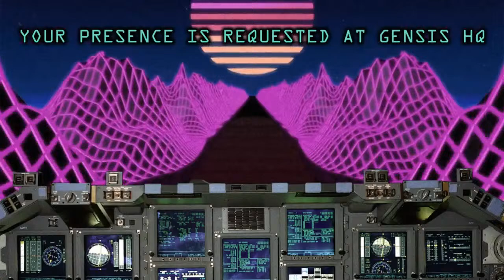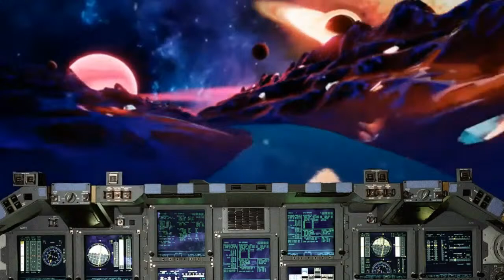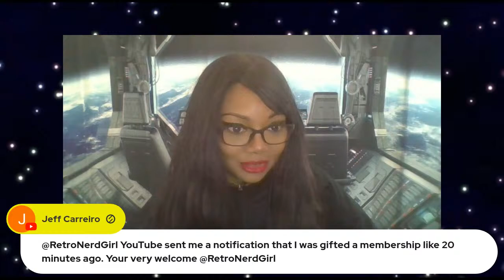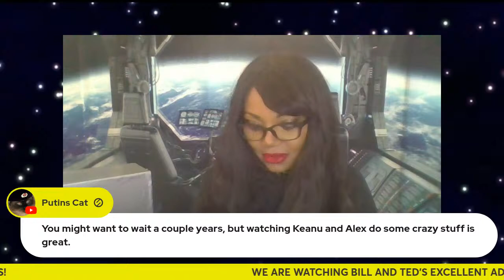BILL AND TED’S EXCELLENT ADVENTURE 1989 - WATCH PARTY - wp ep63 - live ep181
Send mail to:
RETRO NERD GIRL PRODUCTIONS

Live Stream Music:
INTRO: "Digi-Funk" by DivKid